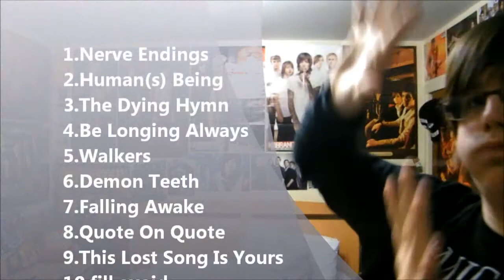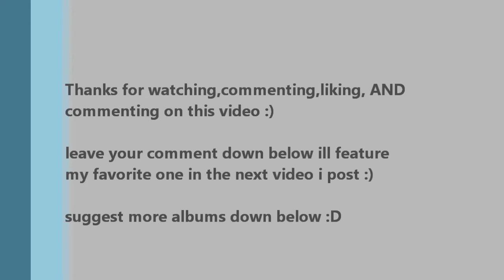The Color Morale - My Devil In Your Eyes ALBUM REVIEW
My thoughts on The Color Morale's new album "My Devil In Youre Eyes"

8/10 !!